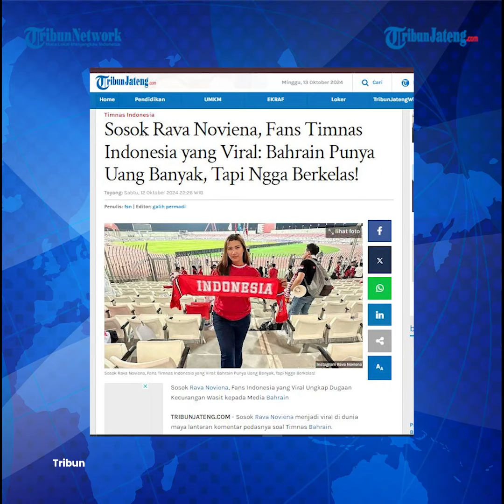Viral Rava Noviena Fans Timnas Indonesia Tuding Bahrain Punya Uang Banyak Tapi Tak Berkelas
Sosok Rava Noviena menjadi viral di dunia maya lantaran komentar pedasnya soal Timnas Bahrain. Diketahui, Timnas Bahrain baru saja menahan imbang 2-2 Timnas Indonesia di laga Grup C putaran ketiga Kualifikasi Piala Dunia 2026.

Bermain di kandang Bahrain, Timur Tengah sejatinya tertinggal 1-2 hingga injury time.

Program: News Sport
Video Editor: Re Klara Muhammad Cuba
Host: Elyn Windiyastuti